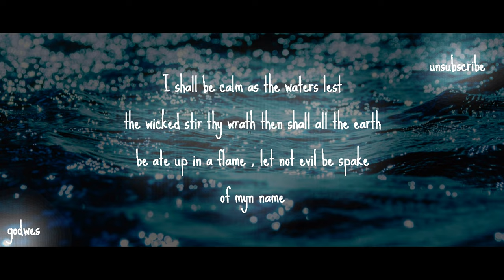Calm as the water